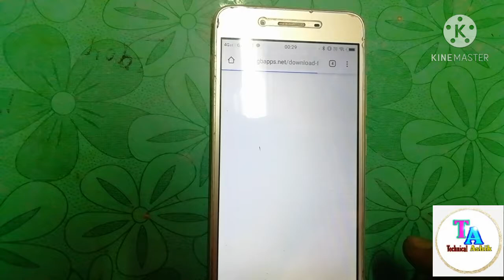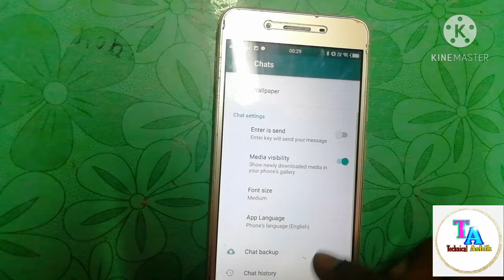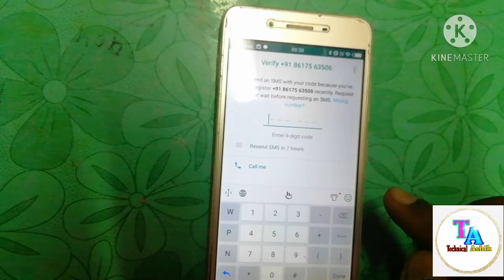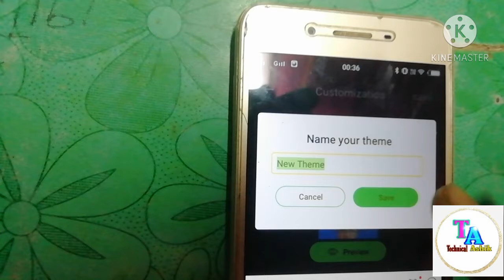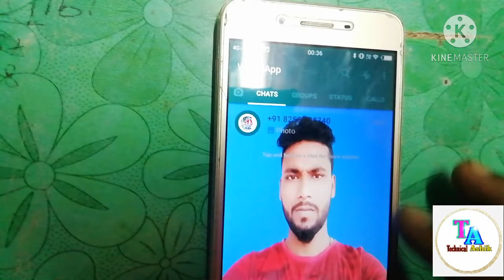WhatsApp ke background me photos कैसे लगाए? WhatsApp के background me अपना image लगाइए 2 min मे!!!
WhatsApp के background me अपना image लगाइए 2 min मे?

WhatsApp के background me photos कैसे लगाए?

WhatsApp के background me photo लगा ने का तरीका?

Photo लगाए WhatsApp के background ने